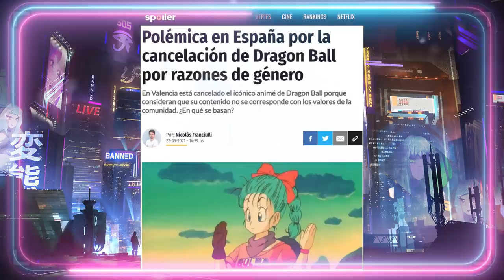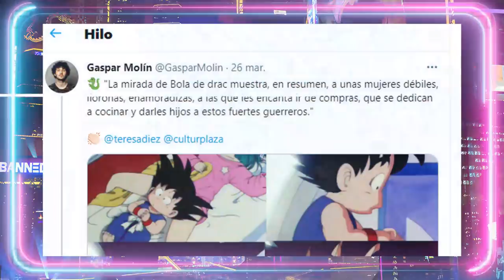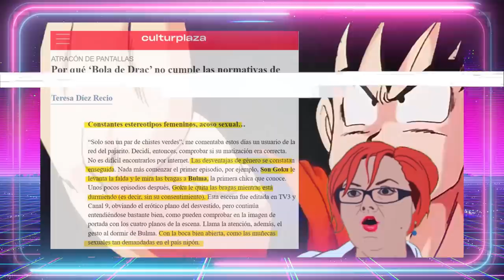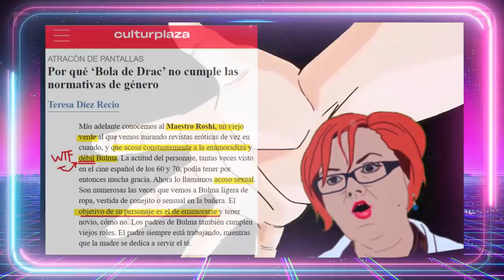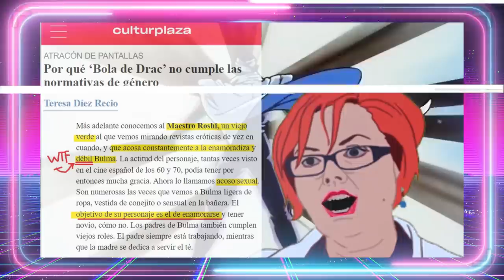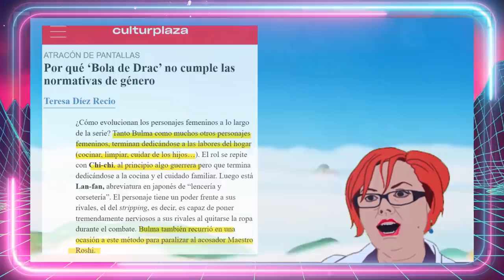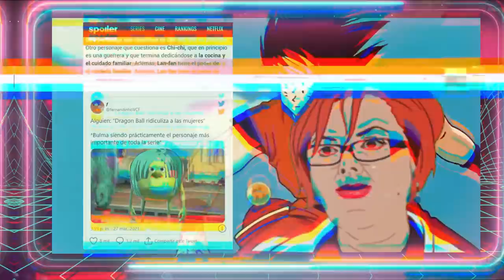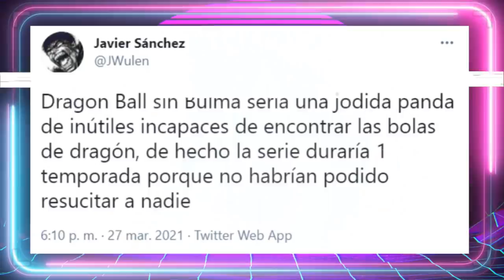😱DRAGON BALL: PROHIBIDA🚫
Guión VÍDEOS (NO DIRECTOS): 💥Javier Padín💥 -  twitter: @brisbick
💥Equipo:
👉🏻Micrófono: Blue Yeti
👉🏻Ratón: Logitech G Pro RGB 16000DPI
👉🏻Cascos: Corsair HS45
👉🏻Cámara (DIRECTOS): Logitech 920

00:00:01

00:03:37

00:06:57

00:10:44